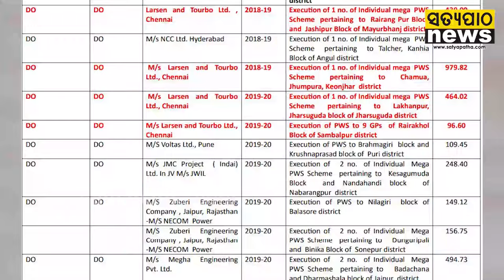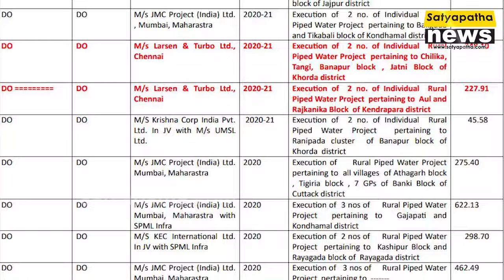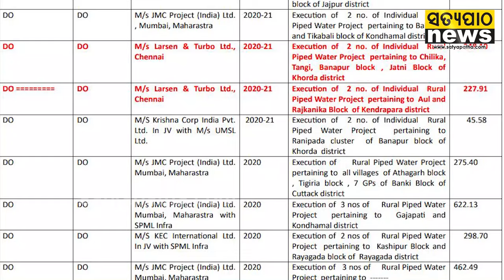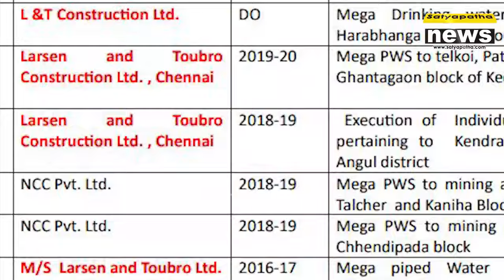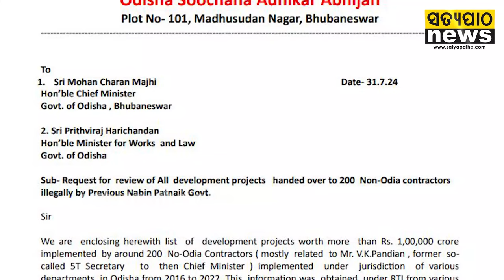200 ଅଣଓଡ଼ିଆ ଠିକାଦାରଙ୍କୁ ଲକ୍ଷେ କୋଟିର କାମ ଦେଇଥିଲେ ନବୀନ ସରକାର; ତଦନ୍ତ ଦାବି କଲା 'ଓସା'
200 ଅଣଓଡ଼ିଆ ଠିକାଦାରଙ୍କୁ ଲକ୍ଷେ କୋଟିର କାମ ଦେଇଥିଲେ ନବୀନ ସରକାର; ତଦନ୍ତ ଦାବି କଲା 'ଓସା'